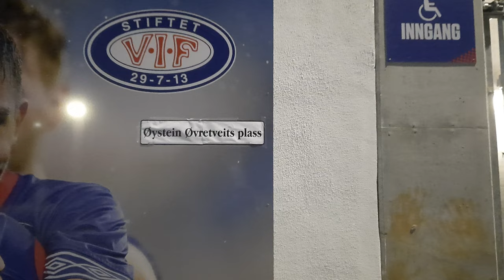Jerv keeper Øystein Øvretveits legendariske kvallik match mot Brann har blitt lagt merke til i Oslo!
Øystein Øvretveits plass på Intility Arena